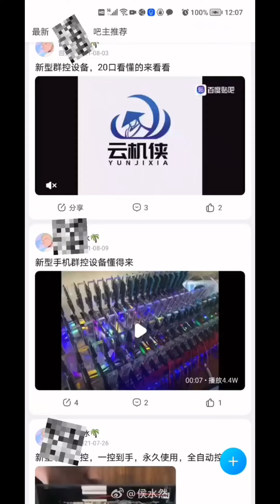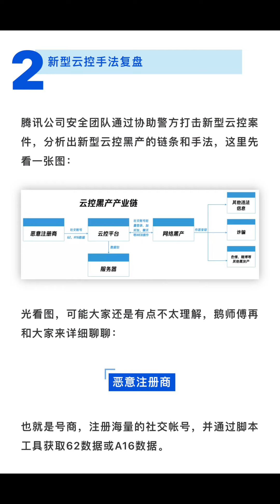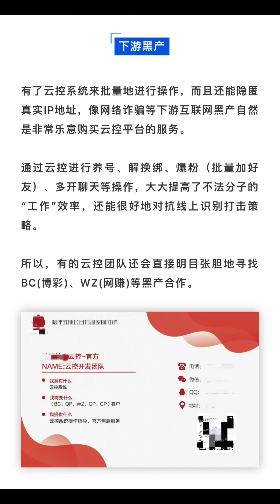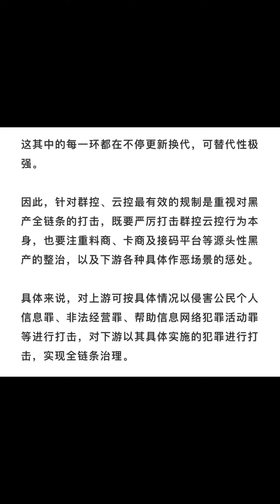【人民的公义】新一代的水军工具！群控设备！可怕😱。没事真的别去网上和人争辩，背后是机器的可能性极大🙃🙃🙃人民的公义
A new generation of naval tools! Group control equipment! Terrible 😱. It's nothing really, don't go to the Internet to argue with people, there is a great possibility that there is a machine behind it🙃🙃🙃